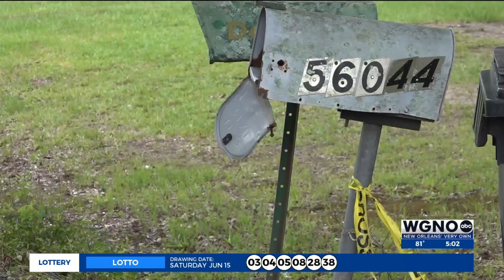Jackson police chief announces additional charges in fatal kidnapping case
The police chief in Jackson, Mississippi, is announcing an additional charge in the Loranger kidnappings in which the youngest of two sisters was murdered.